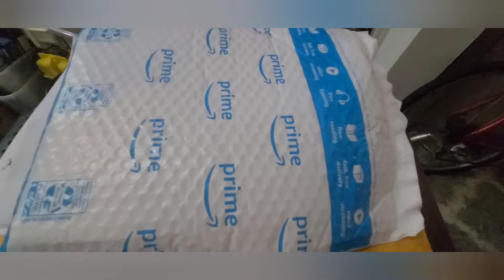Buying Doris a radio during Covid...